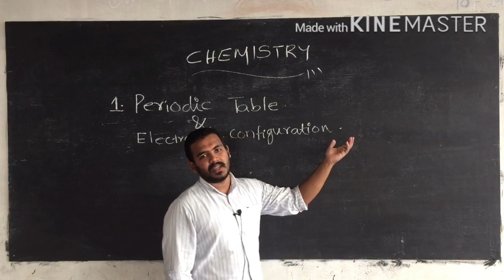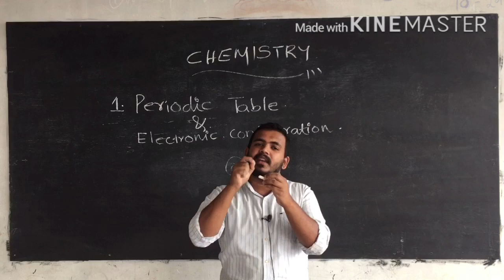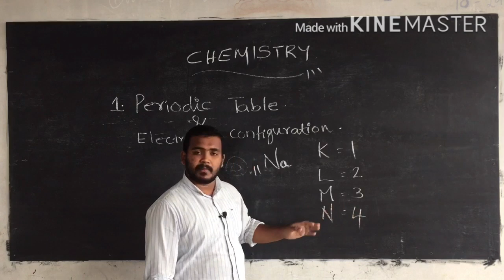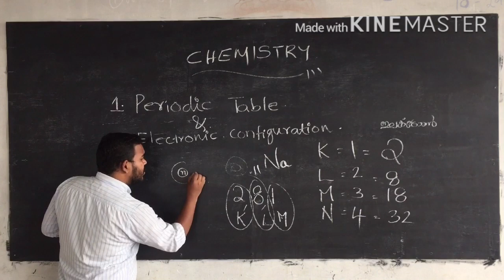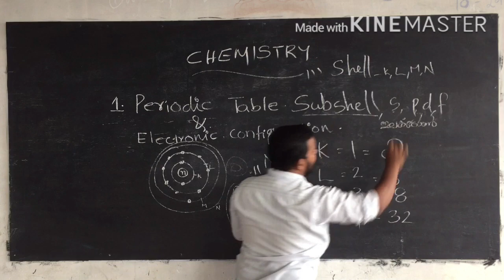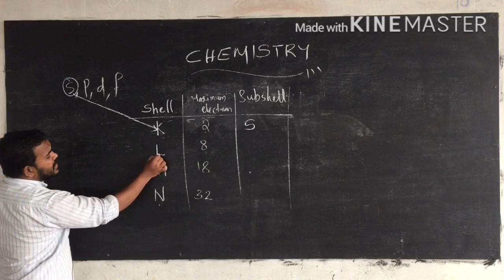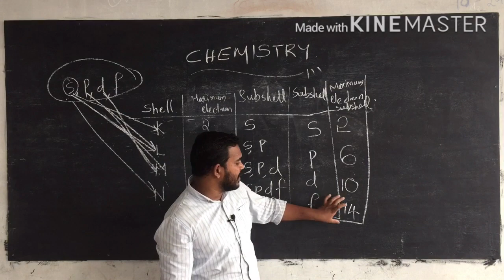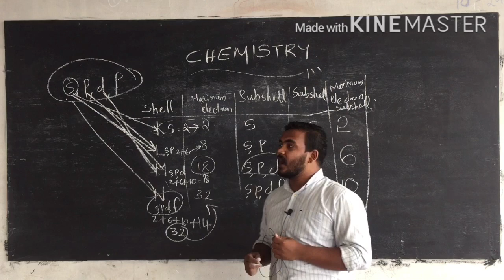SSLC | CHEMISTRY | CHAPTER 1 | PART 1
For online Admission visit: http//admsn.co.in/